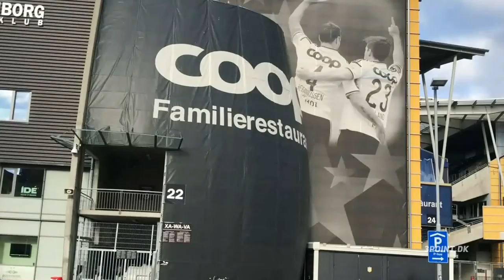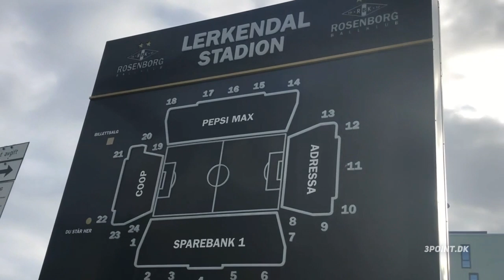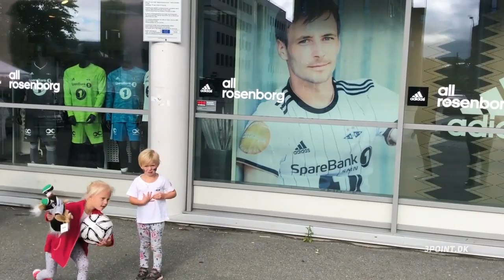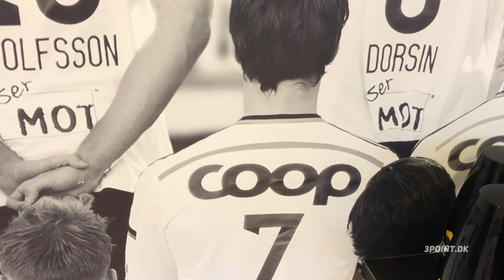Mike Jensen: Brøndby, Rosenborg, fremtiden og skiftet til OB, som ikke skete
3point.dk var i Trondheim for at besøge Mike Jensen. Se oversigt over artikler fra turen her

I dette store interview ser han tilbage på karrieren, reflekterer over sit skifte til Rosenborg og sit liv i Trondheim og tænker over fremtiden. Og så afslører han, at han faktisk takkede ja til OB inden han fortrød.